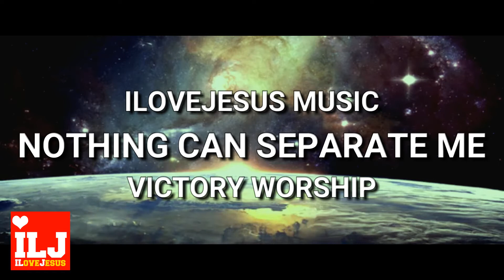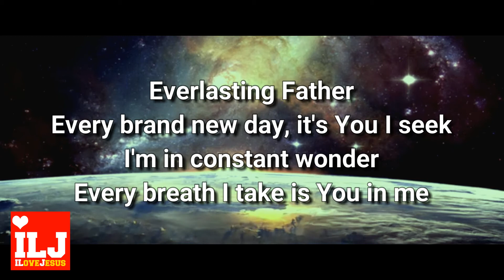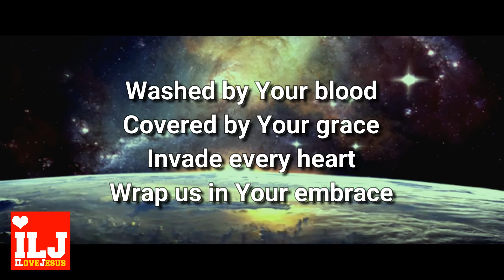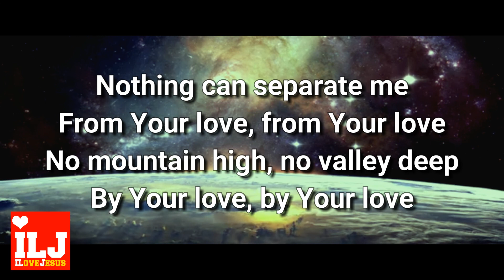Nothing Can Separate Me [Lyric Video] - Victory Worship | ILOVEJESUS MUSIC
For any requests or questions